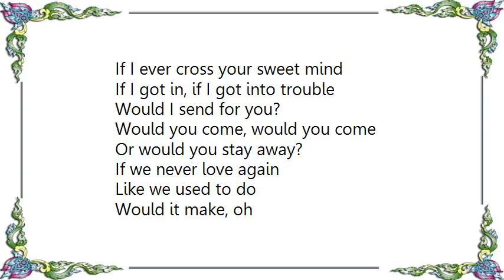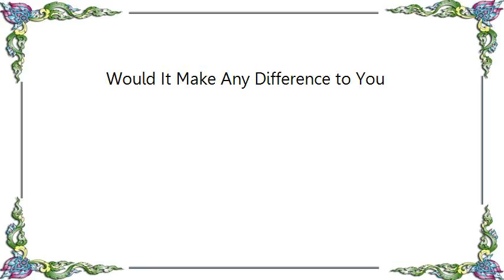Etta James - Would It Make Any Difference to You Lyrics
[Lyrics Etta James - Would It Make Any Difference to You]
If you read in the paper that I went away
Would it make any difference to you?
If I packed my things and left town today

Do you, do you even know?
Do you even know that I'm still alive?

Oh, I wonder
I wonder if I ever, oh, cross
If I ever cross your sweet mind

If I got in, if I got into trouble
Would I send for you?
Would you come, would you come
Or would you stay away?

If we never love again
Like we used to do
Would it make, oh